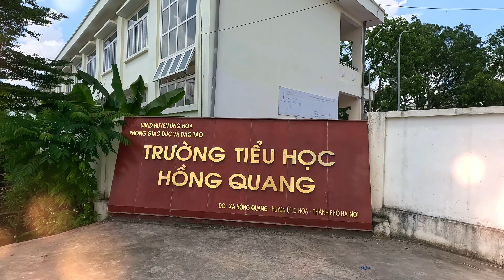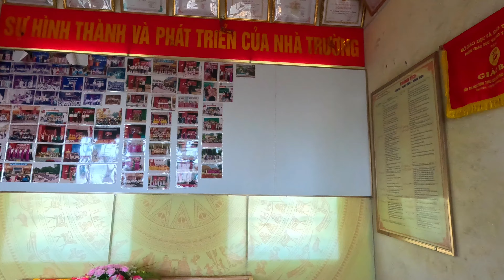Giới thiệu về TRƯỜNG TIỂU HỌC HỒNG QUANG